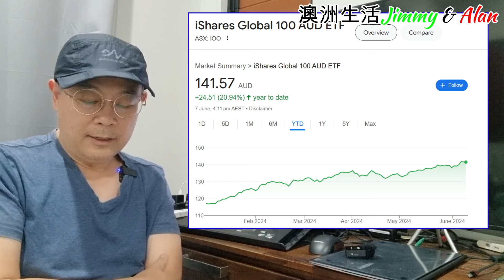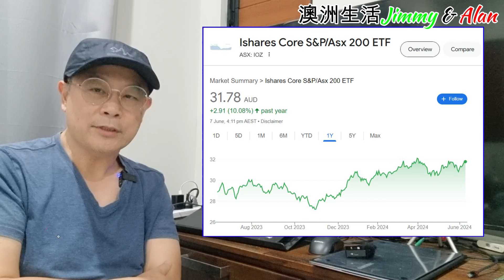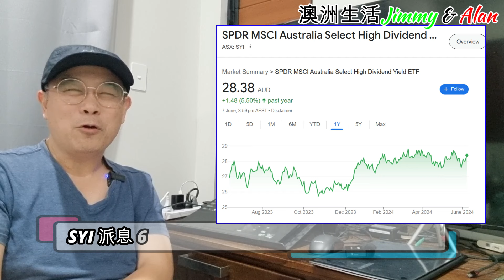【1075】公開我的50%投資回報選擇 賺幾多? 選擇收息股vs 增長股?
About us:
LinkTr.ee/JimmyAlan

5年前 移民澳洲188B, 無請顧問公司 DIY申請, 如今已身在澳洲生活。有見近期許多朋友考慮移民,所以把移民經驗分享在YouTube上,希望幫到想移民的朋友。